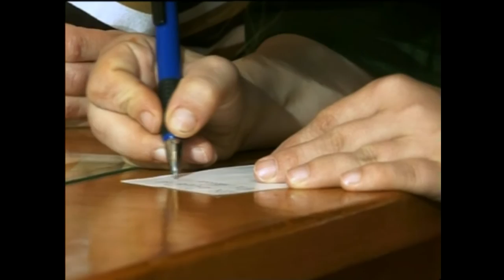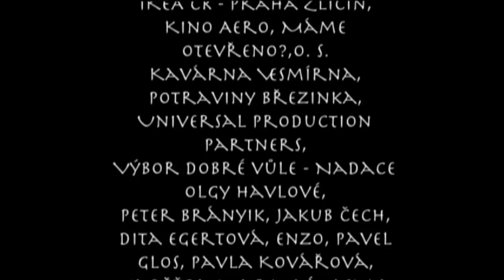Přesně tak (Portus)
Portus, o. s.
Film určeny mj. přímo lidem s mentálním postižením.
Námět: Veronika Sobková, Jiří Sobek
Scénář: Veronika Sobková
Režie: David Čálek
2007, 33 minut